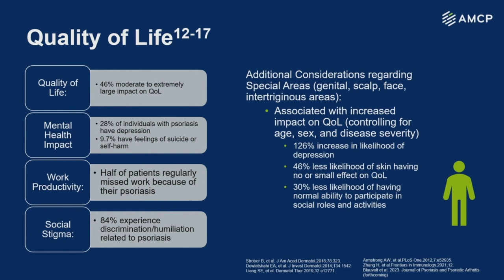Novel Therapies for Plaque Psoriasis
Explore the impact of plaque psoriasis, the value of treatment options from the patient perspective, clinical evidence for novel therapies, and managed care considerations to optimize access to appropriate treatment. Earn 1.25 hours of continuing pharmacy education at no cost by completing the full program through AMCP Learn

Faculty Speaker:
Leah M. Howard, JD
President & CEO
National Psoriasis Foundation

The Academy of Managed Care Pharmacy (AMCP) is accredited by the Accreditation Council for Pharmacy Education as a provider of continuing pharmacy education.

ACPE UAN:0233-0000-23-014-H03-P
Activity Type: Knowledge-Based
Contact Hours: 1.25